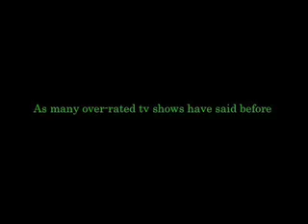Re: TCCT: The Bonus Track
F.C.P.R.E.M.I.X